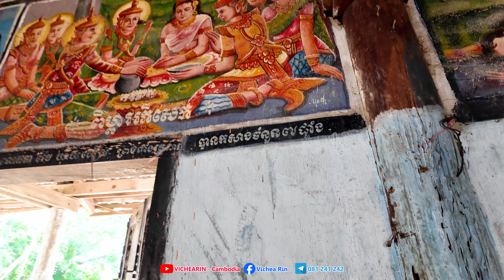1603-លោកពូ Ronald Kloth និងក្រុមគ្រួសារ ( USA ) និងលោក ដេវិត សុំ នឹងក្រុមគ្រួសារ ( USA )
ថ្ងៃអាទិត្យ ទី៣១ ខែមិនា ឆ្នាំ២០២៤ ខ្ញុំបាទវិជ្ជារិន បាននាំយកបច្ច័យសរុប៥៥០ដុល្លា ប្រគេនលោកគ្រូចៅអធិការវត្តដងត្រាង ដែលជាសទ្ធាជ្រះថ្លារបស់ 👇👇
- លោកពូ Ronald Kloth និងក្រុមគ្រួសារ ( USA ) ចំនួន៤០០ដុល្លា ប្រគេនបច្ច័យបួនលោកគ្រូចៅអធិការ ៥០ដុល្លា
- លោក ដេវិត សុំ នឹងក្រុមគ្រួសារ  ( USA ) ចំនួន ១០០ដុល្លា
ដើម្បីចូលរួមកសាងរបងវត្តដងត្រាង
🙏🙏🙏សូមគោរពជូនពរម្ចាស់សទ្ធា សូមមានសុខភាពល្អ ជួបនូវពុទ្ធពរ៤ ប្រការ គឺ អាយុ វណ្ណៈ សុខៈ និង ពលៈ កុំបីឃ្លៀងឃ្លាតឡើយ🙏🙏🙏 សូមអនុមោទនាបុណ្យ